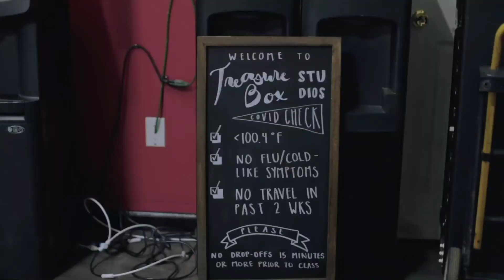The Kama'aina Classic TV: Episode 5 - Surprise rehearsal at Treasure Box Studios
I.A. surprises the Gem & Future Dance crew at Treasure Box Studios during rehearsals for the "YEAH YOU" music video. A year prior, the dance crew used I.A.'s song "Loco Moco" for their routine at the World Of Dance Competition where they placed 3rd amongst the best dance crews in the state of Hawaii. Fast forward and I.A. wanted to return the love by sharing the set with them for the "Yeah You" project